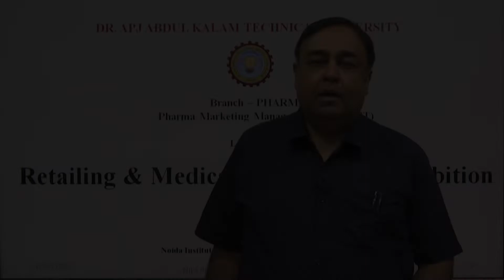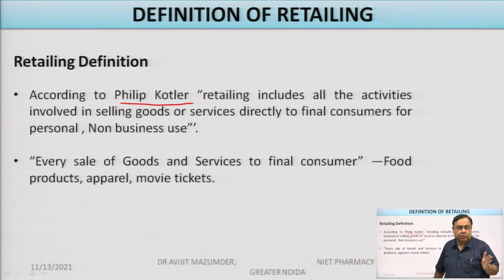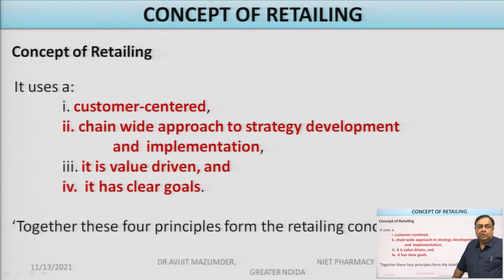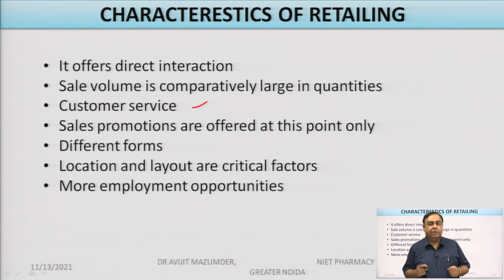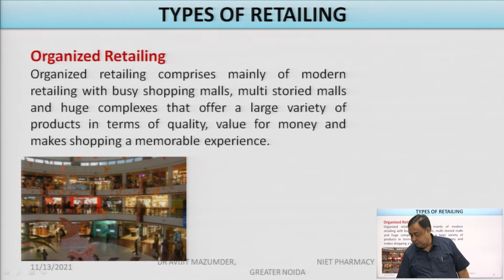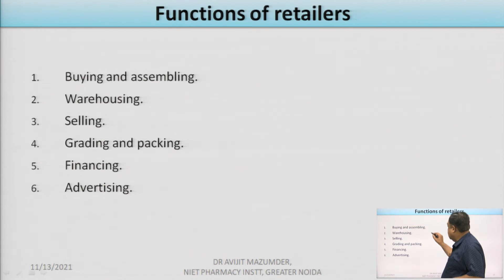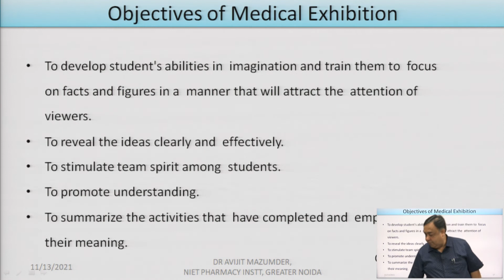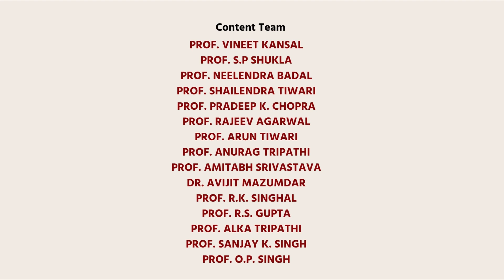Pharma Marketing Management | Retailing & Medical Equipments Exhibition | AKTU Digital Education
Pharma Marketing Management | Retailing & Medical Equipments Exhibition